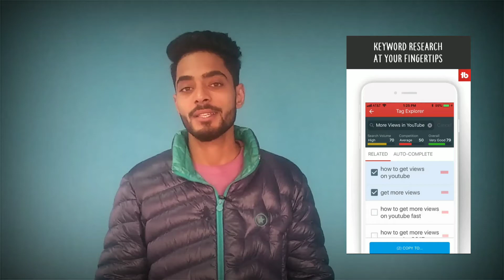How To Grow Youtube Channel Fast In 2022 | Youtube Channel Grow Kaise Kare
Hello dosto is video mein meina aapko bataya ha aap apna youtube channel grow kaise kr skta ha 2022 mein agar aapko bhi apna channel grow nahi ho raha toh meina iss video mein kuch tips aap ke saath share ki ha toh is video ko zaroor dekhna.

Video pasand aaye toh video ko like aur share krna.

Any Questions

How to youtube channel 2022